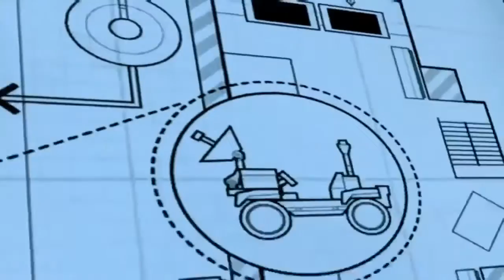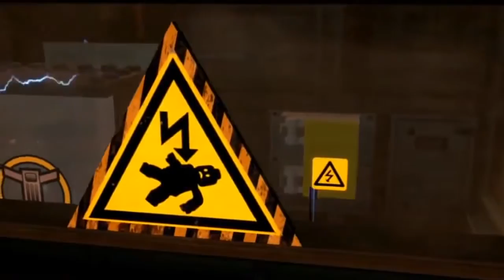Lego City Police Lego Fireman Firetruck Long Movie Lego City Undercover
Lego City Police Lego Fireman Firetruck Long Movie Lego City Undercover with a very long movie to keep the little ones entertained while learning and having fun with these new episodes of Lego City.